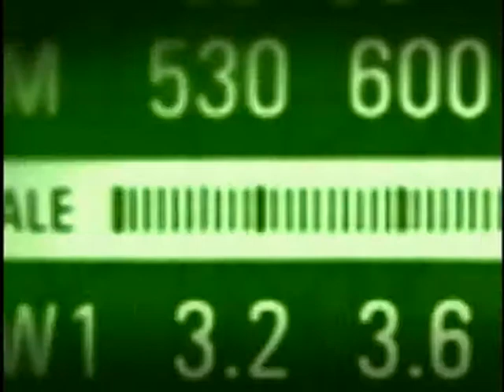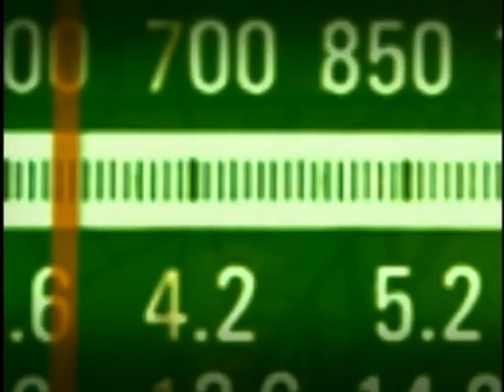Investimentos chineses no Brasil e Programa Microempreendedor Individual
BOM DIA, MINISTRO - 20.04.11:  Bom Dia Ministro recebe Fernando Pimentel, ministro do Desenvolvimento, Indústria e Comércio Exterior.